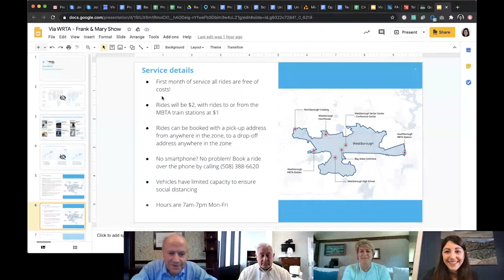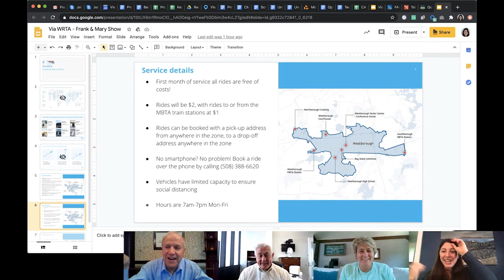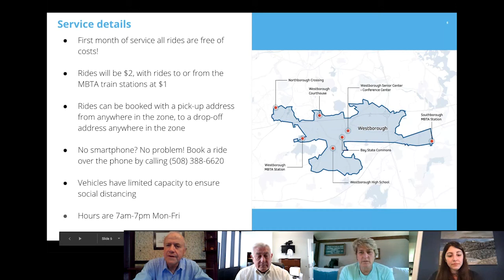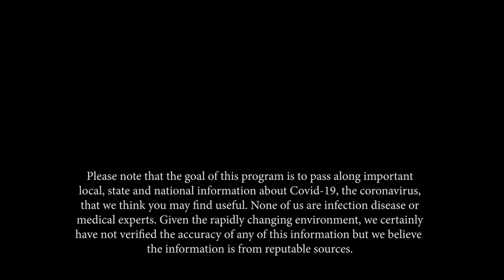Frank and Mary in Westborough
Guests, Dennis Lipka from the Regional Transit Authority, and Gabrielle McCaig, Vice President of Community Engagement from Ride with VIA Shuttle Service, talk about the new on demand transportation program in Westborough.